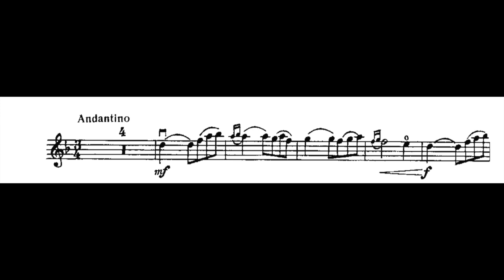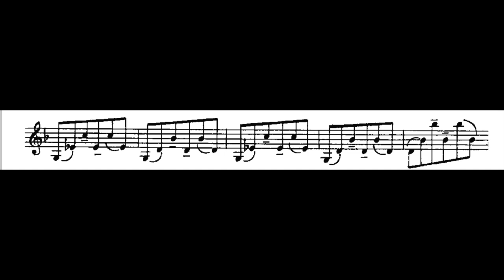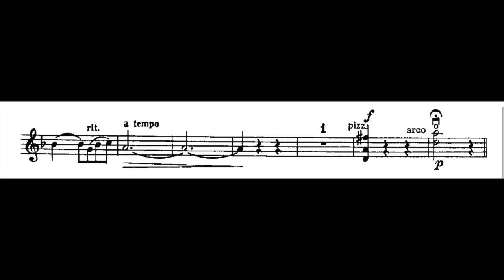Piano accompaniment for violin ROMANCE(Zakir Bagirov)/Романс (Закир Багиров)/ROMANZA аккомпанемент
ROMANZA (Zakir Bagirov) / Романс (Закир Багиров)
фортепианный аккомпанемент для скрипки
accompagnamento di pianoforte per violino

Romanza strumentale (romanza senza parole)- breve composizione (caratteristica del periodo romantico) di carattere salottiero che si presenta spesso come una melodia accompagnata quasi vocale. Generalmente non ha una forma prestabilita ma molto spesso lo schema corrisponde a quello di Canzone ternaria:

Инструментальный романс (романс без слов)- короткая композиция салонного характера, показательная для периода Романтизма. Чаще всего представляет собой почти вокальную мелодию с аккомпанементом. В основном не имеет четко обусловленной формы, но очень часто соответствует форме трех-частной канцоны.

Первая часть

A

Вторая часть

B (интермеццо или разработка)

Третья часть

Реприза (повтор)

A